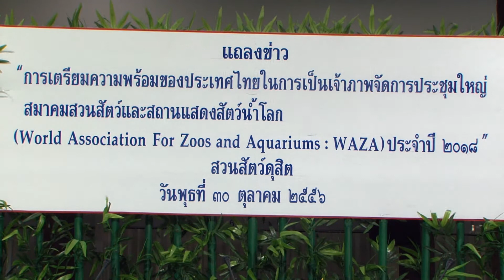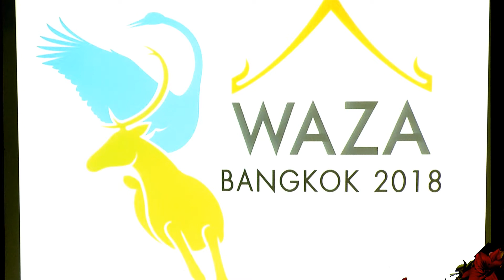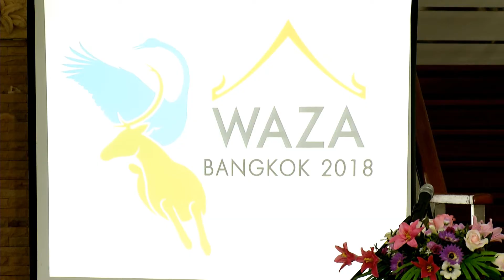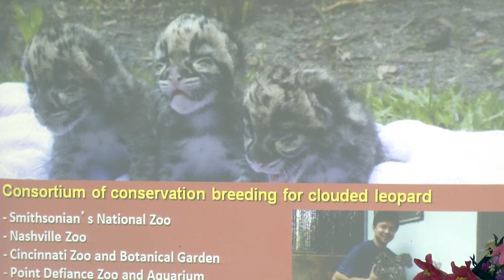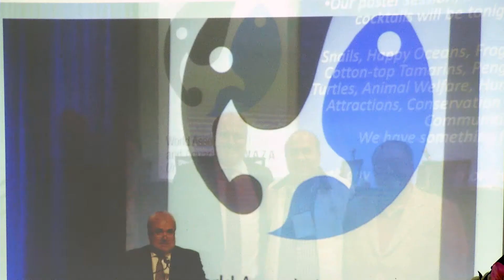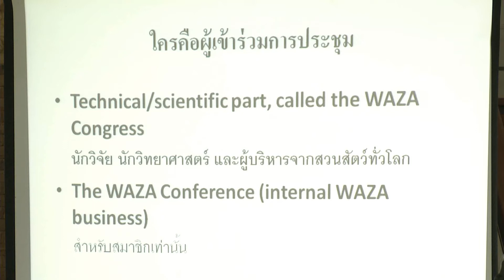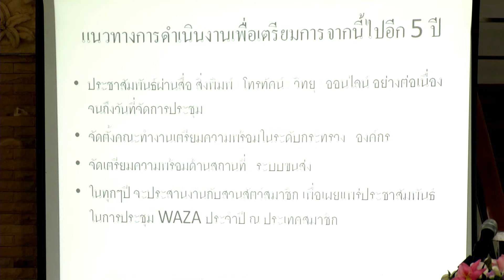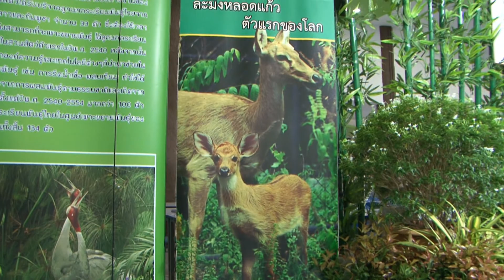WAZA BANGKOK 2018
นับเป็นข่าวดียิ่งของคนไทย ไทยเป็นเจ้าภาพการประชุมใหญ่และประชุมวิชาการของสมาคมสวนสัตว์และอควอเรี่ยมโลก World Association for Zoos and Aquariums (WAZA)ในปี 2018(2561)อย่างเป็นทางการ ถือเป็นหนึ่งในความภาคภูมิใจในโอกาสครบรอบ 80 ปีสวนสัตว์ไทย